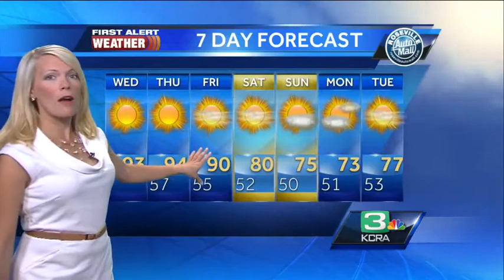Tamara's Forecast 4.30.14